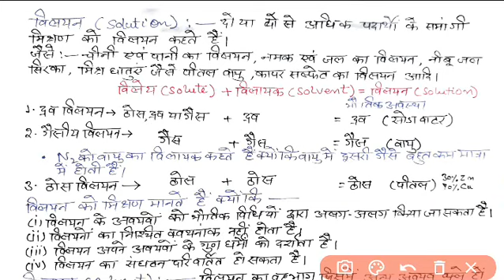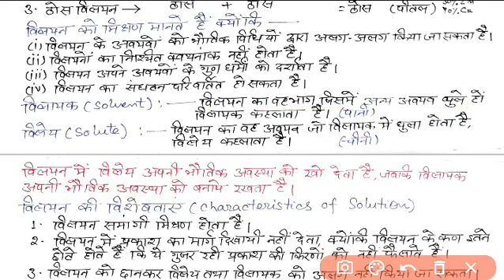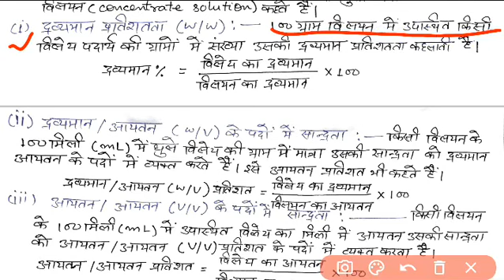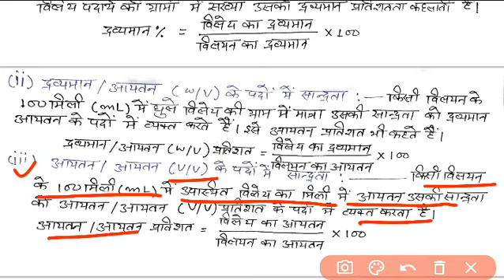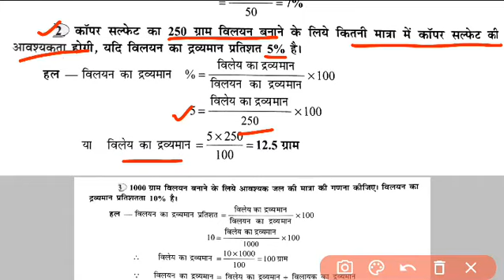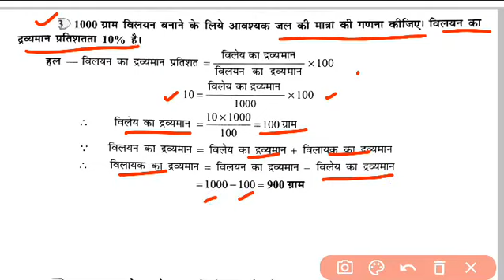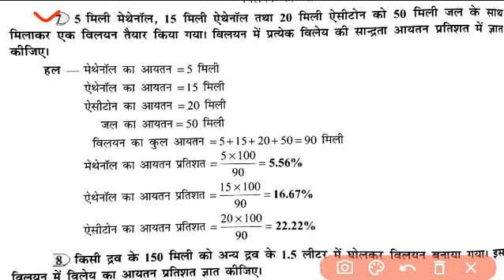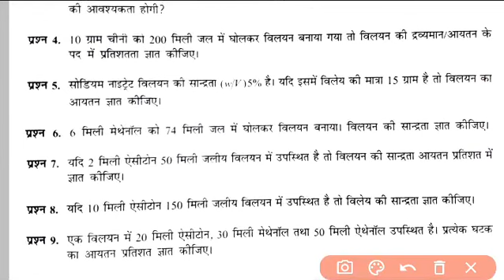अध्याय -2 क्या हमारे चारों ओर उपस्थित द्रव्य शुद्ध है? भाग-1